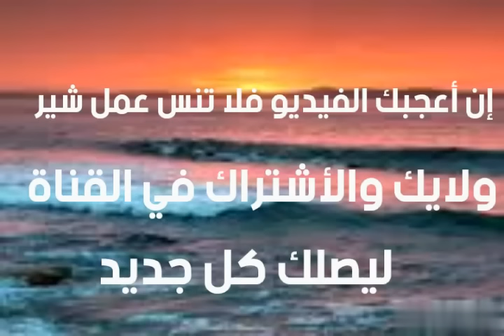تتواصل البشريات ؛ رؤيا مبشرة للمهدي ، الرائي من مصر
تأويل رؤيا المهدي للشيخ تامر إبراهيم - قناة معلومات أسرار